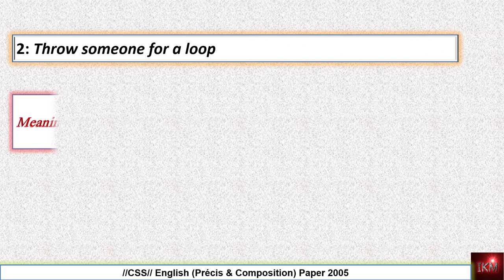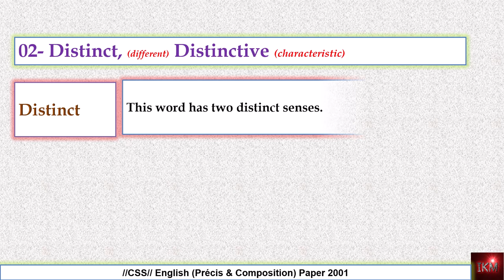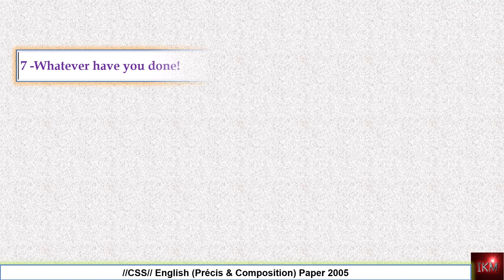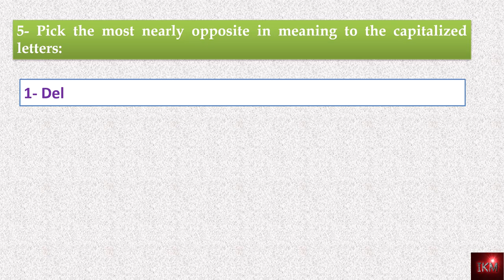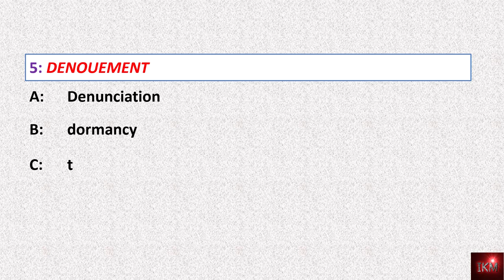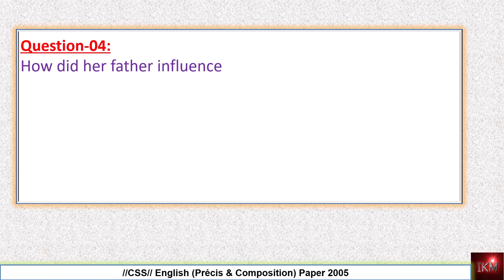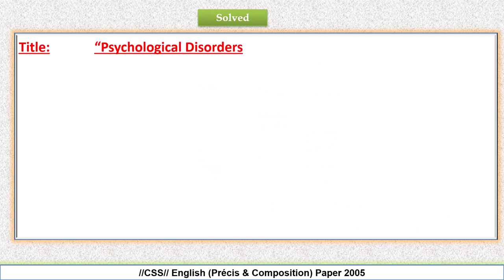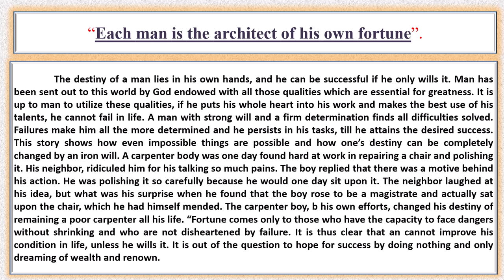Solved English (Précis & Composition) Paper, CSS 2005|| complete paper || instant knowledge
This is solved English (Précis & Composition) paper of CSS 2005 for better preparation of PMS, CSS and competitive exam aspirants.
Précis & Composition
Synonyms
Antonyms
Direct & Indirect Narrations
Active/Passive.
Sentences
Questions Answers etc